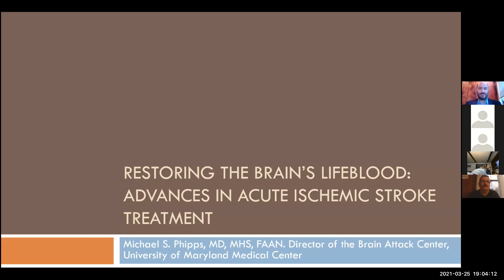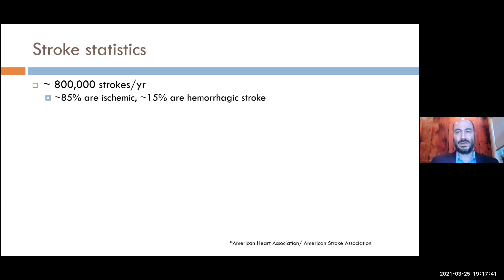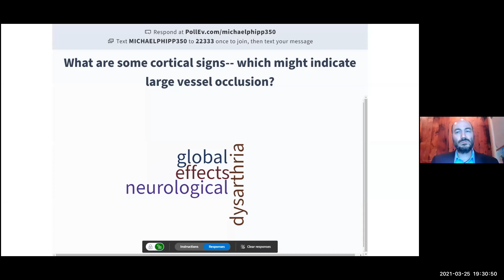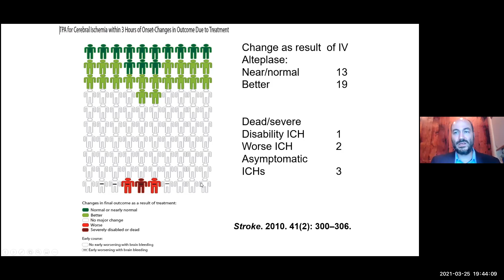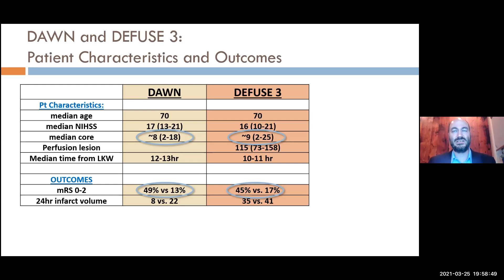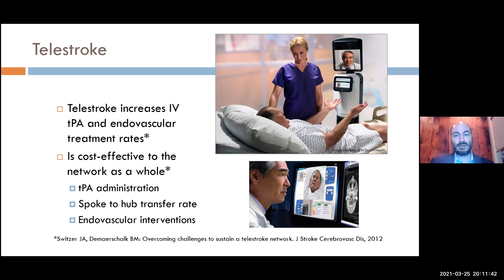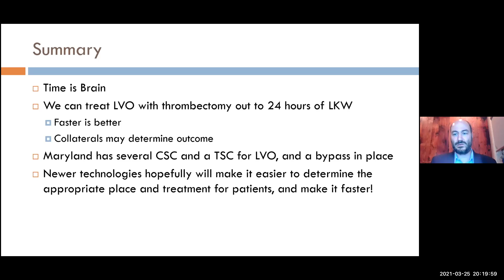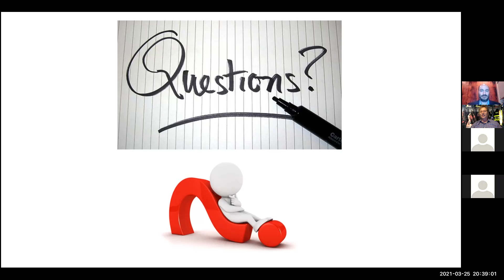Restoring the Brain’s Lifeblood: Advances in Acute Ischemic Stroke Treatment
March 25

Michael S. Phipps, MD, MHS, FAAN
Associate Professor and Vice Chair for IT, Department of Neurology
Director, Brain Attack Center
Associate Director, Vascular Neurology Fellowship

Acute stroke care is evolving rapidly, with new treatment paradigms, diagnostic capabilities, and reorganization of medical systems. As Time is Brain, frontline providers are critical to get speedy, “right” treatment for the “right” patient. We will discuss 1. Pathophysiology of acute ischemic stroke, and why we can treat it early to prevent brain injury, 2. Options for diagnosis, thrombolysis and mechanical thrombectomy, including what each center can perform, and timing; 3. Diagnosis of stroke in the field, and 4. The near future in acute ischemic stroke care.

Dr. Phipps is an Associate Professor of Neurology and Epidemiology and Public Health at the University of Maryland School of Medicine, and is a board-certified Neurologist with a specialty in Vascular Neurology (Stroke). His clinical focus is in treating patients with stroke and intracranial hemorrhage, as well as other types of cerebrovascular disease, in the inpatient and outpatient settings. His overall research focuses on the quality and outcomes of patients with cerebrovascular disease, especially using informatics and other technologies, but also has an interest in access to care, health disparities, and health literacy for all patients.